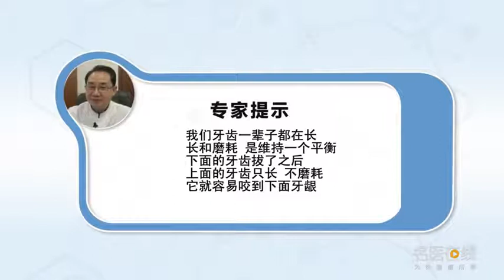阻生智齿如果只拔上面不拔下面会怎样 赵吉宏 武汉大学口腔医院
因为我们智齿阻生，不是我们所有的智齿都阻生，下面的阻生多一些，下面的阻生少一些。因为下面的牙齿拔掉以后，上面的牙齿没有对抗。我们牙齿一辈子都在长，一边在长一边在吃东西，一边在磨耗。所以它是维持一个平衡的。长和磨耗是维持一个平衡。下面牙齿拔了以后，上面的牙齿只长不磨耗，它就变长了，变长了以后，它就容易咬到下面的牙龈。另外，我们吃东西容易卡食物在里面。所以你下面拔了，上面迟早要拔。所以同时拔是最好的。人是非常奇妙的一个动物。你在道伤口，只要你身体是正常的状况，都可以长好的，牙床上有个洞，但是我们骨头时可以自动修复的。牙龈上面的伤口愈合的比较快，一到两个星期就可以愈合。骨头虽然长得慢一些，但是他也是可以长好的。一个月左右，骨头上面的洞基本上可以长平了，三个月再看你基本上就是一个正常的骨头了。

What happens to the impacted wisdom teeth if they are pulled only from the top and not from the bottom
Because our wisdom teeth are blocked, Not all our wisdom teeth are blocked, There are more obstacles below, There are fewer obstructions below. Because when the lower teeth are pulled out, The upper teeth don't fight. Our teeth are growing all our lives, Eating while growing, One side is wearing. So it maintains a balance. Long and worn is to maintain a balance. When the lower teeth are pulled out, The upper teeth only grow without wear, And it grows, When it gets longer, It's easy to bite down the gums. In addition, It's easy for us to get stuck in food when we eat. So you pulled it down, Sooner or later, it will be pulled out. So pulling at the same time is the best. Man is a very wonderful animal. You're talking about the wound, As long as you are in normal condition, They can grow well, There's a hole in the gums, But we can repair our bones automatically. The wounds on the gums heal faster, It will heal in a week or two. Bones grow slowly, But he can grow well, too. About a month, The hole in the bone is basically flat, Three months to see you are basically a normal bone.